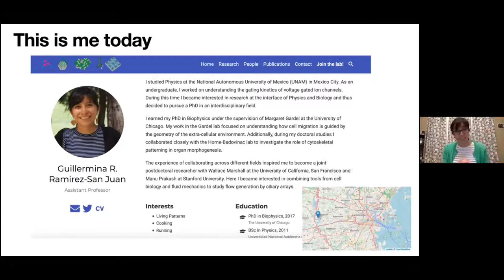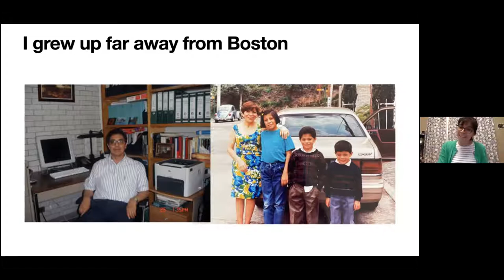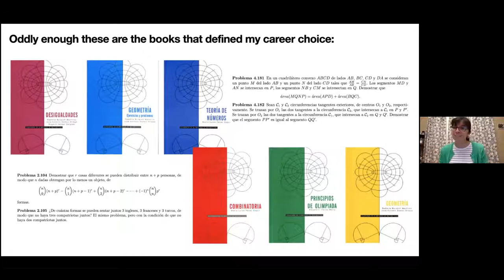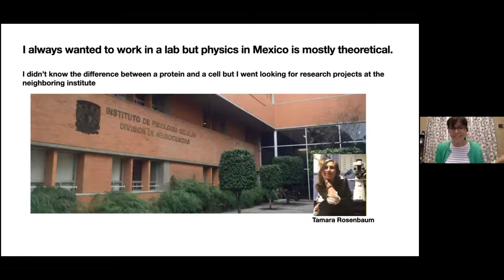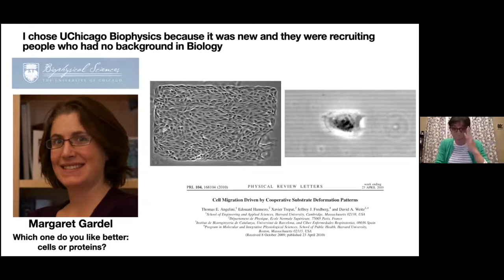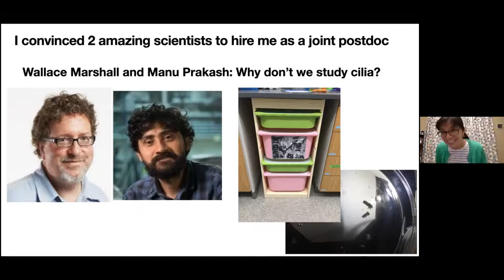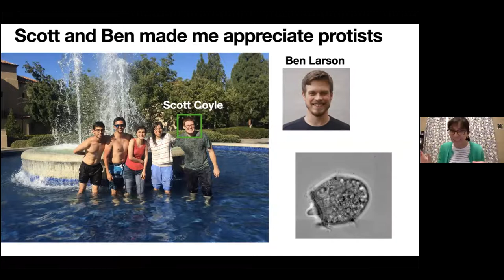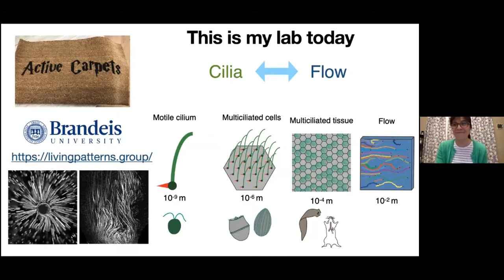"Living Histories". Prof. Guillermina Ramirez-San Juan